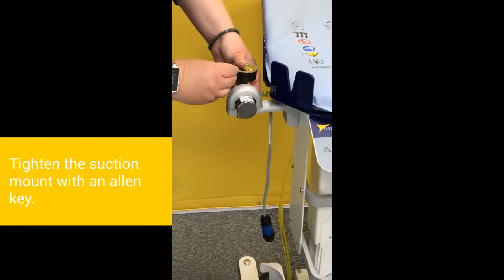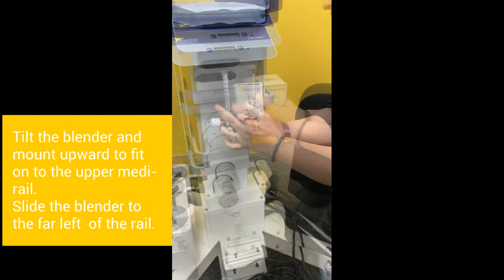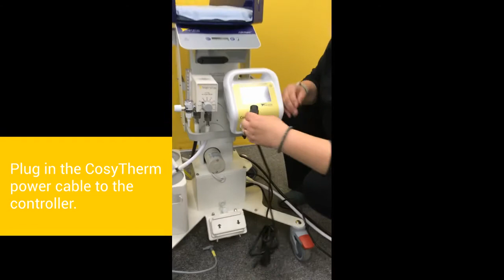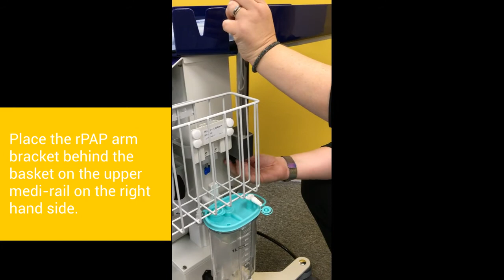LifeStart Set Up Information